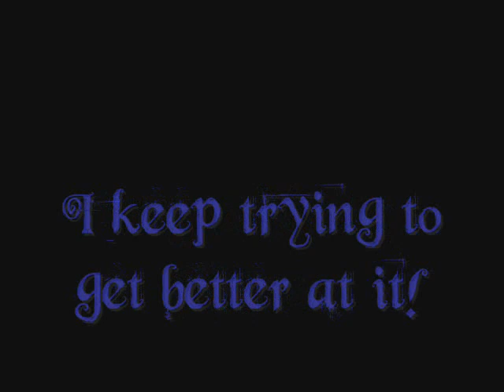20 Years Worth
I picked out just some of the crapload of things I have made over the years. I began taking painting classes at the ripe seasoned age of 40, what I would give if I had started that 20 years ago! The song is from a video I found here on YouTube. It's called Pattu Pattu. I fell in love with the dancing, voices and the tune.